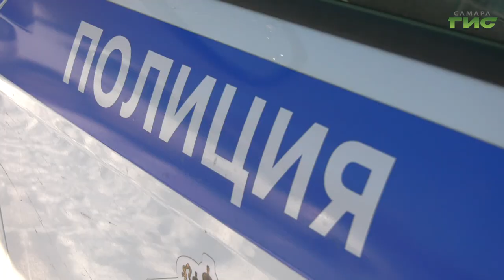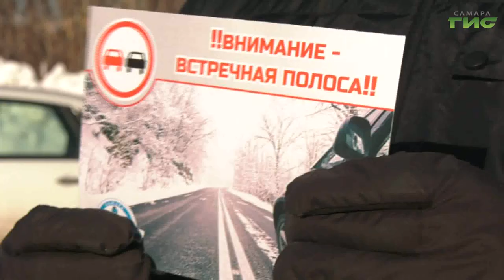Самарским водителям напомнили об опасности выезда на полосу встречного движения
Внимание — встречная полоса! Профилактическую акцию под таким названием проводят сотрудники ГИБДД на дорогах Самары. Почему особое внимание водителей обращают именно на этот маневр, узнала Лариса Шалафаст.